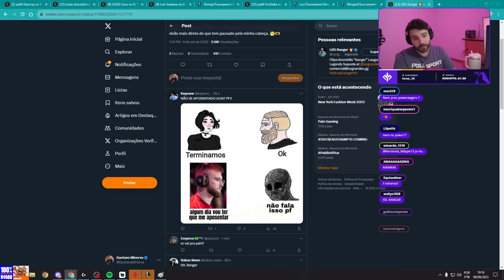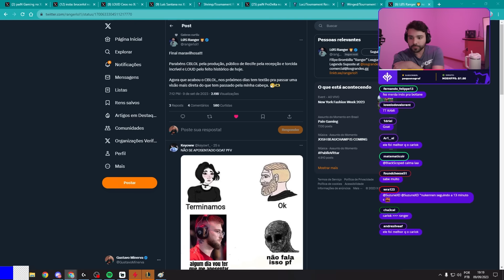🚨o RANGER irá se APOSENTAR? MINERVA COMENTA SOBRE!